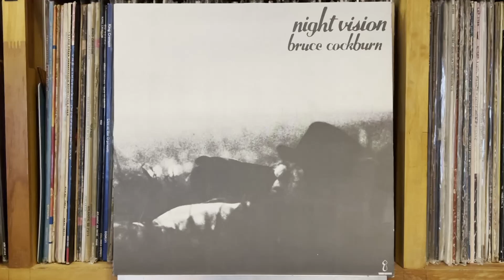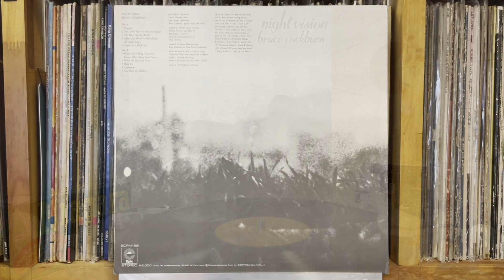Foxglove - Bruce Cockburn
Bruce Cockburn - Night Vision（夜の幻想）
Epic  CBS/Sony Inc（Japan） ECPM-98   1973年
*Difference Jacket

Pioneer DJM-300-S
Korg DS-DAC-10R
1280bps